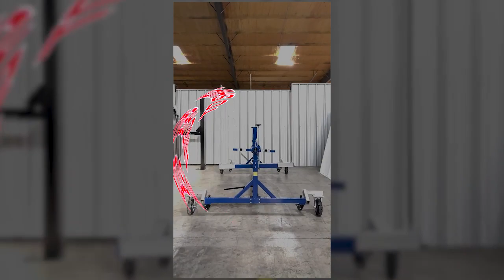Tuxedo CR-3000 Car Rotator Automotive Rotisserie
Our customer kept asking us where they could find a quality auto body rotisserie, but at a reasonable price. We've seen the cheaper ones out there, and quite frankly, we just weren't impressed. We also saw a very nice model that was very expensive. We sold it for several years, but it was just plain too high priced. We finally settled on this great unit from Tuxedo because the quality is solid, and it is a full featured car twirler that offers numerous accessories to be able to handle unique and diverse auto bodies. This Tuxedo CR-3000 car rotisserie is heavy duty and can handle up to 3000 lbs. bodies. It has an innovative balancing system that locks the automobile at any angle securely.